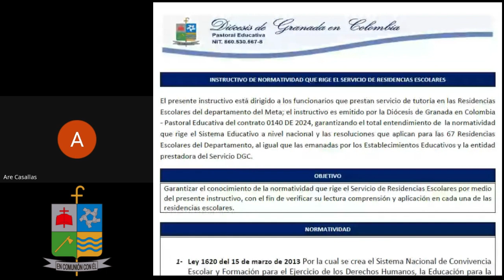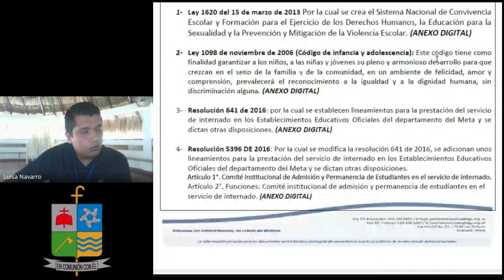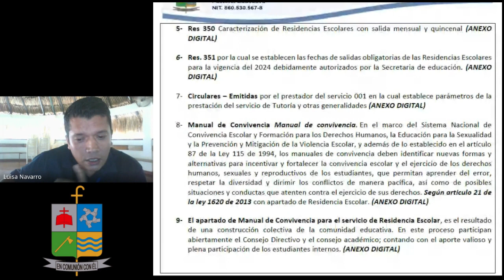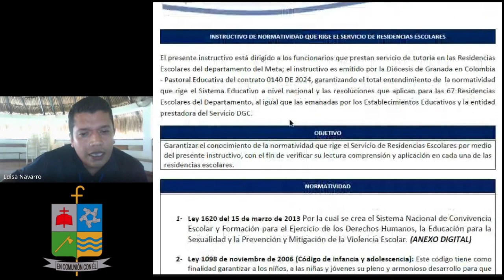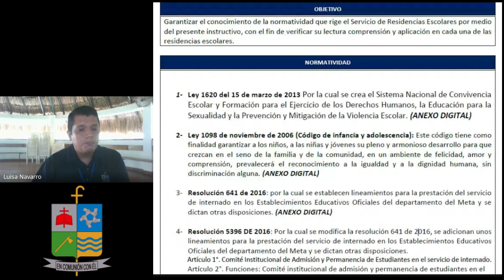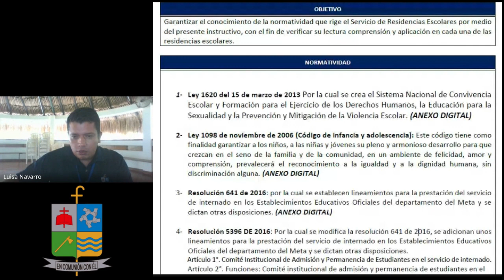Tutorial Instructivo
La Evaluación de Desempeño es parte integral de la Gestión de Calidad de la DGC y tiene como objetivo verificar los niveles de idoneidad y eficiencia de los tutores y tutoras en el desempeño de sus funciones, por lo anterior se resalta la importancia que tiene el Instructivo general como herramienta de estudio y su aplicabilidad en las diferentes situaciones en cada uno de los Establecimientos educativos con servicio de Residencia Escolar.